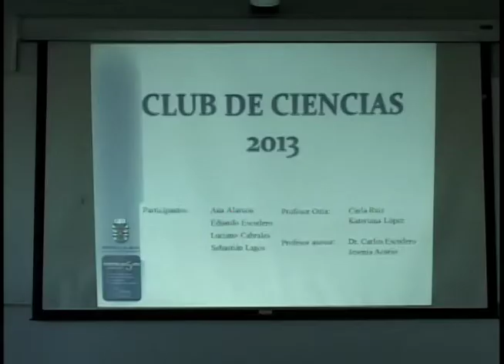Club De Ciencias Ubb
En verdaderos científicos se han transformado cuatro niños de séptimo y octavo año de distintos establecimientos educacionales de Chillán, gracias al "Club de Ciencias en investigación biomédica" que desde este año lleva a cabo un equipo de la carrera de Pedagogía en Ciencias de la Universidad del Bío-Bío.